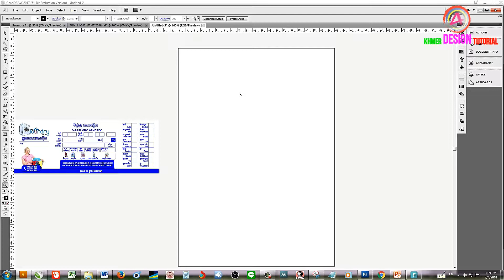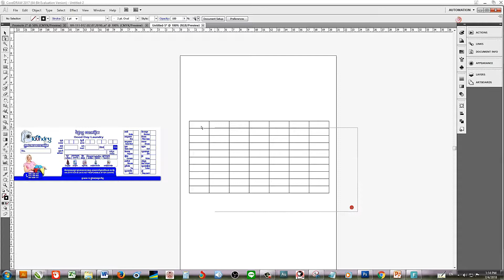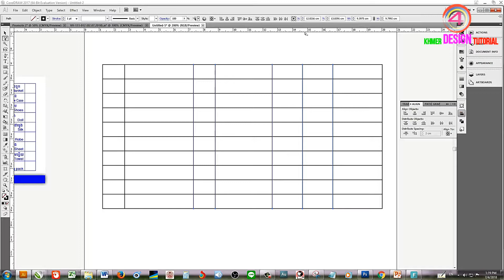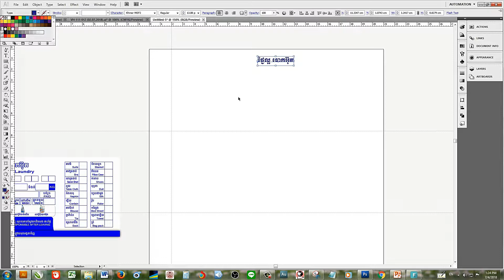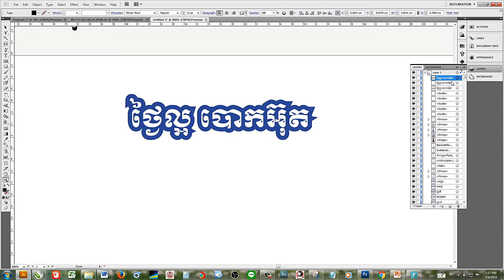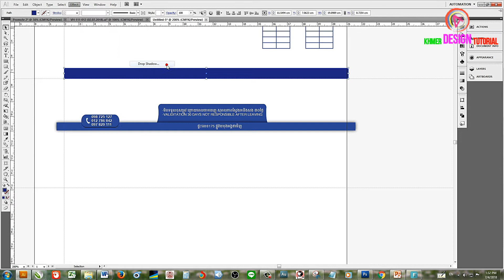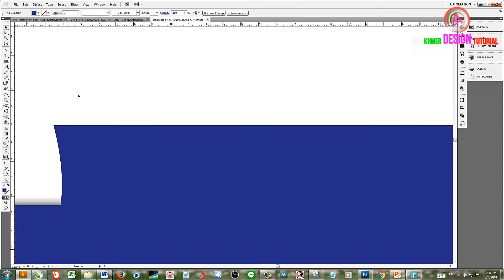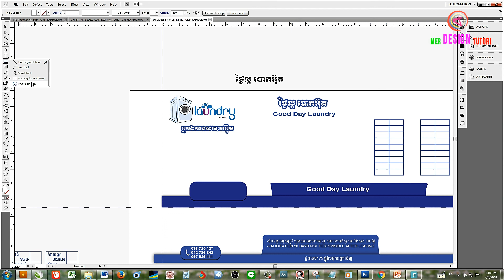how to create table in illustrator khmer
សួស្ដីទាំងអស់គ្នាដែលបានកំពុងទស្សនាវីឌីអូរខាងលើ វីឌីអូរនេះខ្ញុំបង្កើតឡើងដើម្បីរក្សារទុកជាឯកសារ ក៏ដូចដើម្បីចែកចាយ ទុកជាប្រយោជន៍សម្រាប់បងប្អូនដែលមានបំណងចង់ចេះប្រើប្រាស់កម្មវិធីឌីហ្សាញ បើនៅក្នុងចំណុច ណាខ្វះខាត ខាងយើងខ្ញុំសូមអភ័យទោសទុកជាមុន ហើយក៏អគុណសម្រាប់ការបញ្ចេញមតិយោបល់ ក្នុងនាមសបនា ពត៌មានបន្ថែមអំពីខ្ញុំបងប្អូនអាចសាកសួរតាមរយៈខមិនខាងក្រោម បងប្អូនក៏អាចសាកសួរតាមរយៈfacebook page យើងខ្ញុំបាន តាមរយៈ ផេក (រោងពុម្ពបួនកូល័រ ) ឬ FACEBOOK PAGE : @4colorprinting
មេរៀនខាងលើនិយាយ វិធីបង្កើតតារាងក្នុងកម្មវិធី AI
បោះពុម្ពធៀបការ
បោះពុម្ពនាមប័ណ្ណ
បោះពុម្ពលិខិតប័ណ្ណ
វិធីលាយ ទឹកថ្នាំអូសស្បៃ
វិធីថតពុម្ព
វិធីលាងពុម្ព
Wedding invitation Printing
Name card
silk printing
clean silk print
How To print on Silk
Adobe illustrator
Adobe Indesign
Adobe photoshop
sony vegas and so on
lesson 1 Adobe Illustrator CS5
 Illustrator Viewing and Using Tools Illustrator
 1-View Changing the Display View
 2-Changing the Screen Display Mode
9-Using Tools Illustrator
 - Type tool ( using to type tatter )
 - Areal Type Tool សម្រាប់រាយអក្សក្នុងប្រអប់
-Type on a bath Tool សម្រាប់វាយអក្សររត់តាបន្ទាត់
- Verical Type Tool សម្រាប់វាយអក្សរពីលើចុះមកក្រោម
- Vertical area Type Tool សម្រាប់វាយអក្សរក្នុងប្រអប់ពីលើចុះមកក្រោម
- Vertical Type on Path Tool សម្រាប់វាអក្សររត់តាមបន្ទាត់ពីលើចុះក្រោម
9.1 how to use line tools in illustrator
 -line tool illustrator khmer
- line tool illustrator
- khmer design
how to create table in illustrator